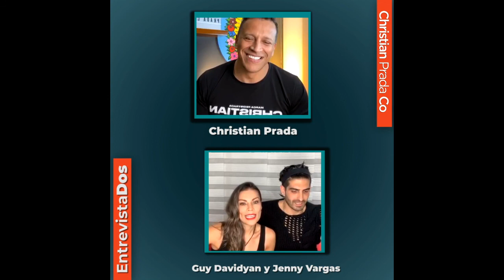Guy Davidyan y Jenny Vargas en Entrevistados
Aprender de otras culturas y al mismo tiempo compartir el lenguaje del amor es algo que definitivamente no tiene precio. Estos dos personajes del mundo artístico nos dejaron  muchas anécdotas y grandes historias.